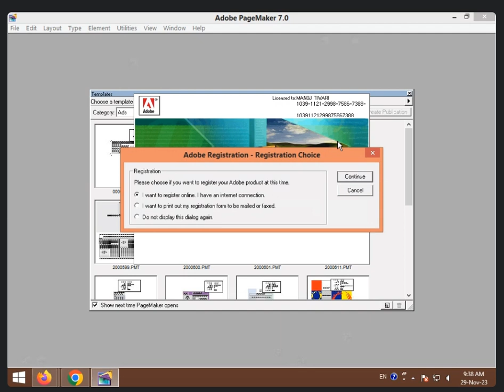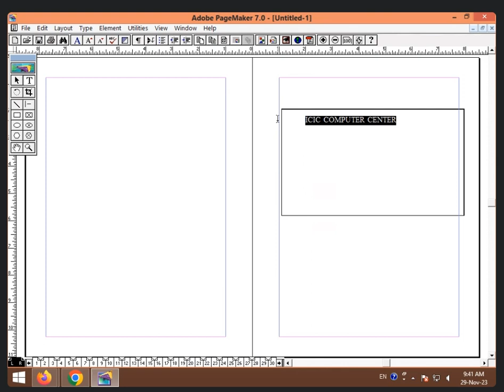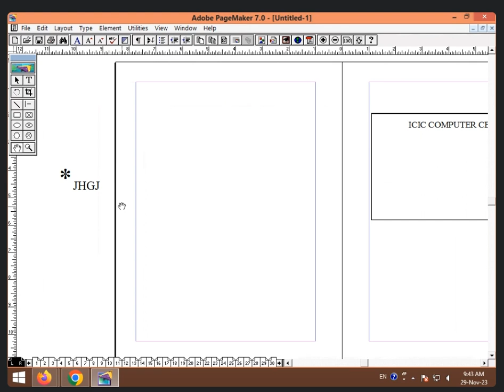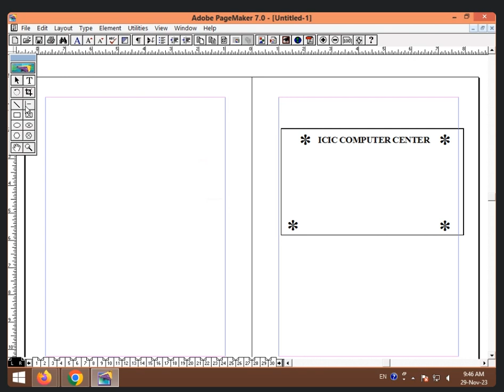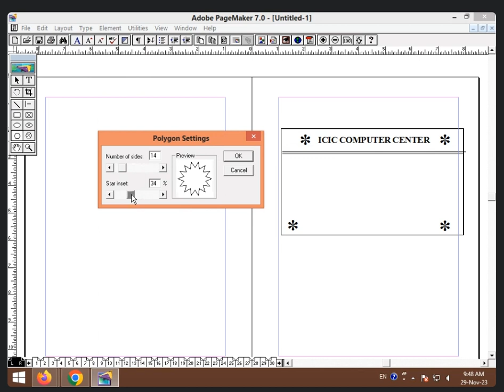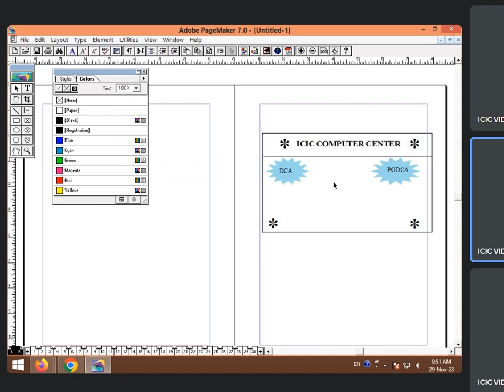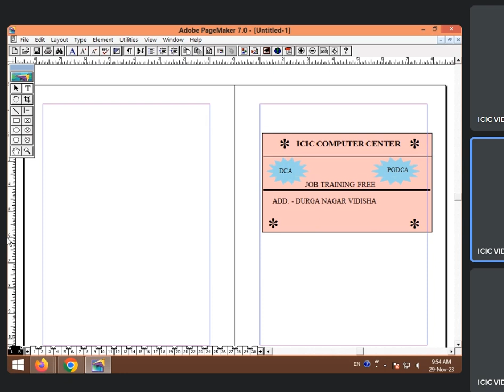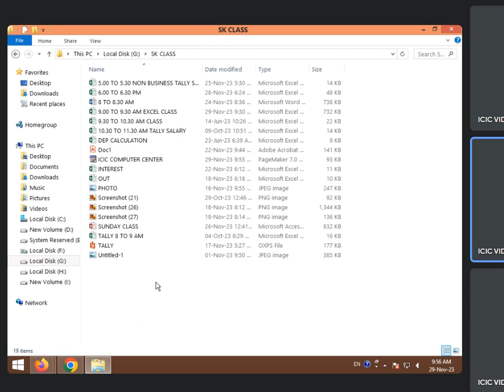9:30 TO 10:00 AM CARD FORMAT EXPLAINED IN PAGE MAKER BY SARIKA KIRAR (29 NOV 2023)